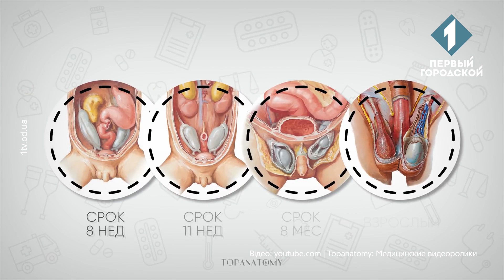Медична довідка: Чоловіча сечостатева система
Сечостатева система – це система органів репродуктивної та сечовидільної систем, анатомічно та функціонально пов'язаних між собою. Деякі органи сечостатевої системи виконують і репродуктивну, і сечовидільну функцію. До сечових органів належить нирка (основна функція - це виділення з організму сечі, що є продуктом обміну речовин) та органи, які виводять сечу назовні: сечовід, сечовий міхур та сечівник. Чоловічий сечівник, на відміну від жіночого, має форму нерівномірно розширеної трубки завдовжки 18-20 см і призначений для виведення сечі та сім'яної рідини. Основна функція внутрішніх статевих органів – розмноження. У чоловіка це: яєчка з придатками, сім'явиносна протока, сім'яний міхурець, передміхурова залоза та цибулино-сечівникова залоза. До зовнішніх чоловічих статевих органів відносять статевий член та мошонку. До хвороб сечовивідної системи відноситься: пієлонефрит, цистит, уретрит. Захворювання сечовидільної системи спричиняються інфекцією, що може потрапляти в організм низхідними (при ангіні, стоматологічних захворюваннях) та висхідними (недотримання особистої гігієни, захворювання статевих органів шляхами, а також переохолодженням). До захворювань статевої системи у чоловіків відносяться простатит, аденома передміхурової залози, функціональні розлади.